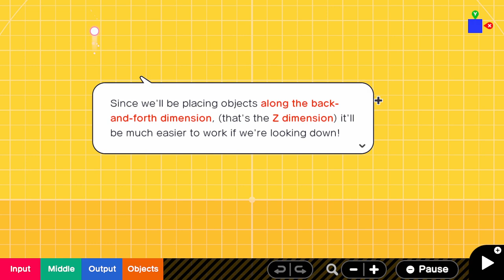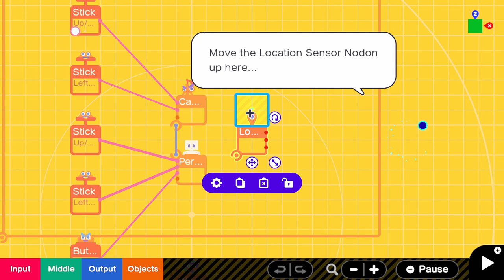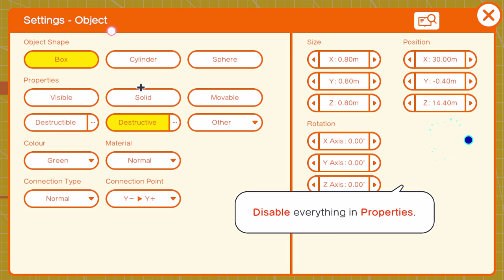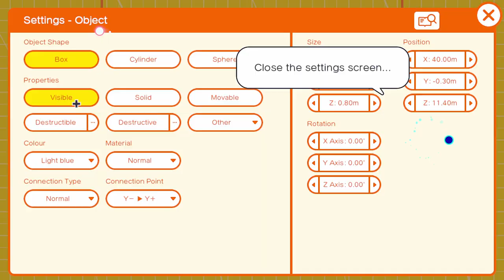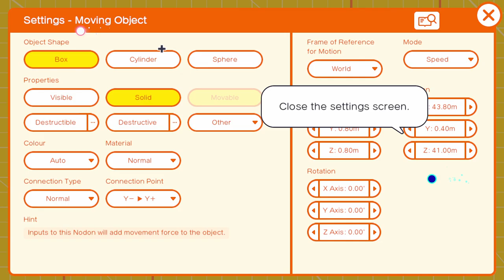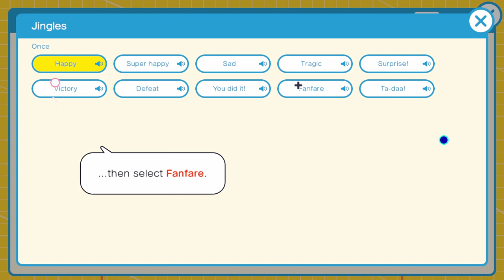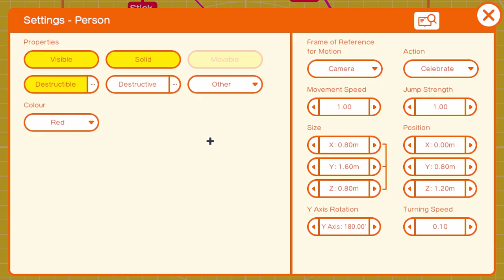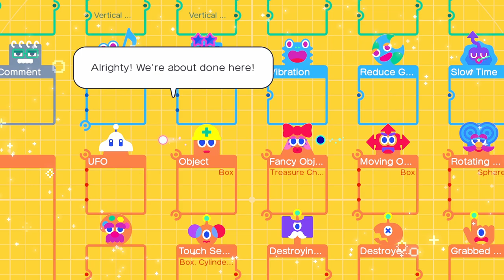Game Builder Garage (Nintendo Switch) - 08 - Lesson 7: Super Person World (Howto)